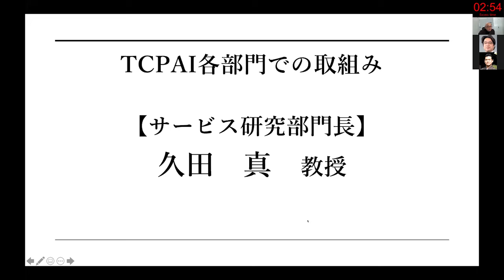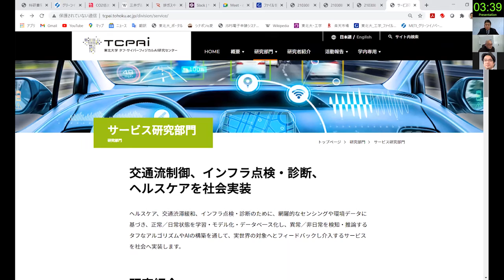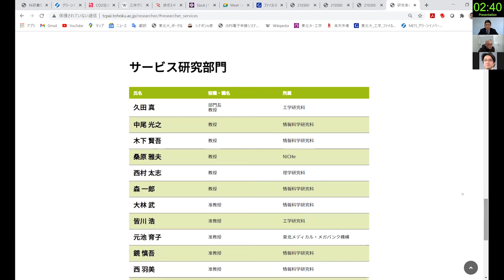TCPAIシンポジウム 2021 「TCPAI各部門での取組み～サービス研究部門～」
TCPAI各部門での取組み
「サービス研究部門」
久田　真　部門長

サービス研究部門の取組について

TCPAI　東北大学タフ・サイバーフィジカルAI研究センターシンポジウム